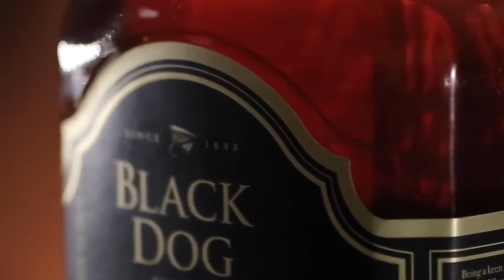BLACK DOG COMMMERCIAL INDIA/2019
Black Dog is a brand of Scotch whiskey that is bottled and marketed in India by United Spirits Limited, a subsidiary of Diageo PLC. In 2013, Black Dog was reported to be the world's fastest-growing Scotch whiskey by volume, according to International Wine and Spirits Research.